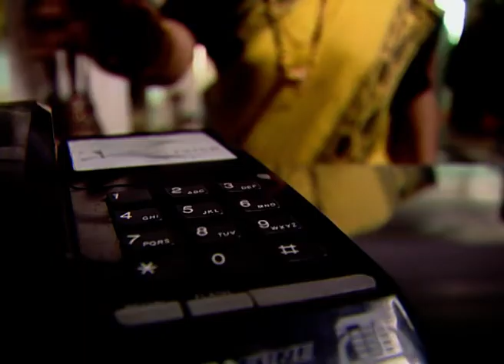Miit - Full Ep - 12 - Dr. Shruti, Dr. Snkpal, Astha, Akash, Dinesh - Zee TV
Show Name : Miit
Producer/Star Cast : Preeti Mehra,Raj Singh Verma,Vikas Bhalla,Hiten Tejwani
Episode No : 12

Miit was highly successful and critically acclaimed TV serial directed by acclaimed director Anurag Basu which aired on Zee TV from November 4, 2002 to July 24, 2003. The show was a classic modern day screen adaptation of Rabindranath Tagore’s hit and famous novel “Noukadubi” written in 1905. The basic concept of the story of the show is based on the concept of mistaken identities, where a woman is mistaken as someone who has died in a train accident.The story revolves around the life of 4 major characters…Aakash, Aastha, Dr, Sankalp and Dr. Shruti. Dr. Sankalp and Dr. Shruti are collagues, Sankalp is attracted to Shruti but backs off when he comes to know that Shruti loves Aakash, who comes from a very different background from Shruti.. However, in turn of events Shruti rejects her family’s proposed marriage alliance and Dr. Sankalp marries his friend’s sister Nupur and Aakash gets married to Aastha…and board the same train incidentally.Both the bride’s were covered in veil and sankalp and Aakash had not seen their bride’s face even for once. In a fateful twist of events the train is met with a terrible accident and Aakash looses all his relatives and his wife too. On the other hand Sankalp who was on the same train also gets separated from his wife and mistaken Aakash’s wife Aastha’s deadbody as his own wife and performs her last rites. Meanwhile, Aakash discovers Nupur, Sankalp’s wife in an unconscious state and mistaken her from her red wedding dress as his own wife aastha and takes to hospital for her treatment. Nupur suffers a memory loss from this accident and goes to Aakash’s home as his wife. In few days.Aakash’s discovers that she is not his wife but continues to take care of her for the sake of humanity without letting Nupur know. Meanwhile, Aakash and Shruti meet again and knowing both are till single delightfully revives their old relationship. However, in few days Dr. Shruti comes to know about Aastha a.k.a Nupur and starts doubting Aakash’s loyalty and on the other hand, Aastha a.k.a Nupur becomes emotionally attached to Aakash…Will Nupur finally regain her memory ? will Aakash tell her the truth or will he continue this deception for the sake of Aastha’s welfare constitutes the rest of the story. The serial became quite popular with audiences and the performances of the lead actors-Vikas Bhalla/Hiten Tejwani (as Aakash), Deepa Parab as Aastha a.k.a Nupur, Raj S. Verma as Dr. Sankalp and Preeti Mehra as Dr. Shruti were loved and much appreciated.